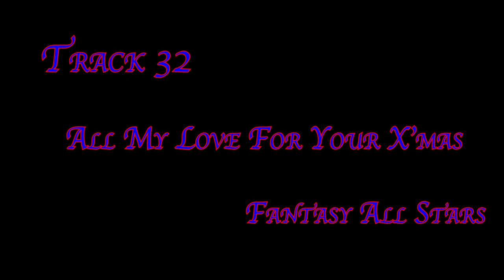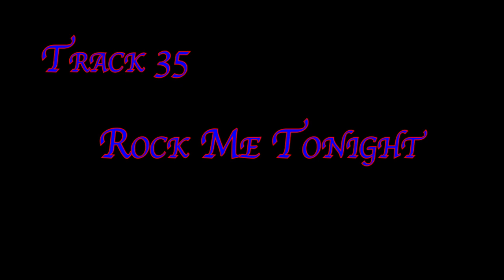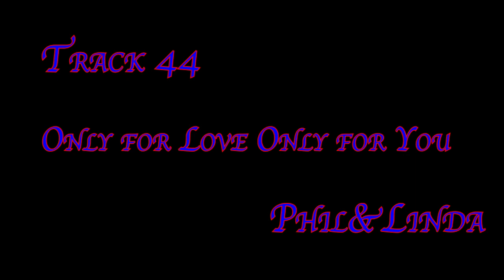Eurobeat Nonstop Star Fire Vol.1-7.5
地元のお客さんに振り覚えてもらう際に、曲を聴いていたら振り覚えるのがスムーズになると思い作ったNonStopです。
1-7.5のビデオ通りに繋げたつもりが,Give Me Your LoveとHey Guyを忘れてました　次作る時に入れるつもりです。
１発録りなのでミスっててもそのままにしてますがお許しください

下手くそですが、このビデオとかのノンストップ作って欲しいとか、このレーベル縛りでとかコメントとかして貰えたらやらせて頂きます！！